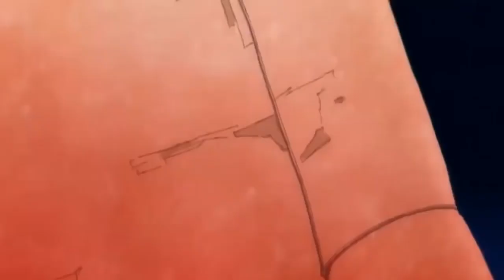Reseña The Tatami Galaxy (Yojouhan Shinwa Taikei)/ ¿Realmente vale la pena?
En este video trataremos de mostrarle al público lo bueno y lo malo de TheTatami Galaxy (Yojouhan Shinwa Taikei). En el mismo se analizará su historia; el diseño artístico y la animación tanto del ambiente en el que se desarrolla como de sus personajes. Además de evaluar la profundidad con la que se desarrollan los personajes, la banda sonora y el desarrollo de la serie en general.

The Tatami Galaxy:
Dibujo 20pts
Animación 15pts
Personajes 20pts
Historia 16pts
Desarrollo 10pts
Banda sonora 15pts

Total: 16pts = Excelente.

Esperemos que este nuevo contenido les guste. De tener algunas recomendaciones las pueden dejar en la caja de comentarios.

Si te interesa contribuir con los proyectos de MHU para poder avanzar y crecer puedes compartir este video y dejar tu comentario y si quieres realizar un aporte monetario lo puedes realizar en nuestra cuenta de Paypal:
Esperamos que disfruten del vídeo.